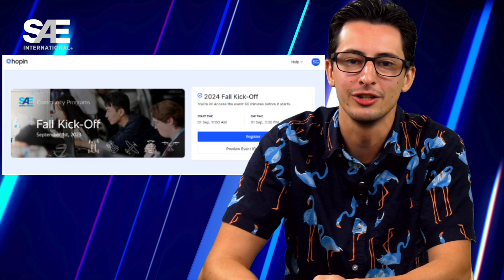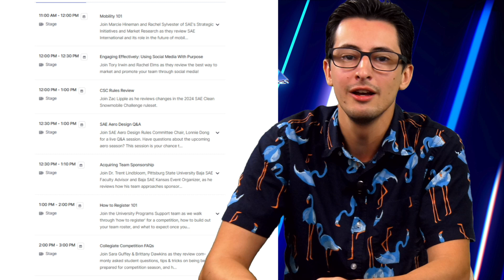SAE CDS Action News September 2023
2024 registration dates
Fall Kickoff
Baja Ohio Meals
Baja Podcast
Scholarships
EV Workshop
EV NDAs